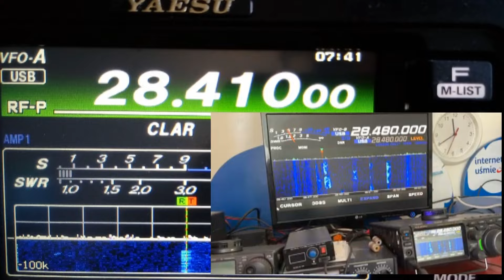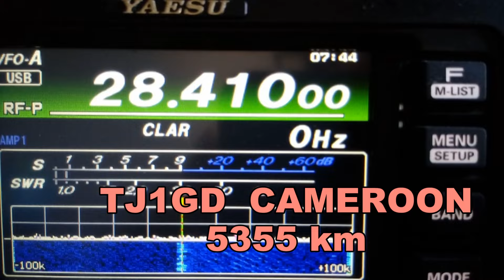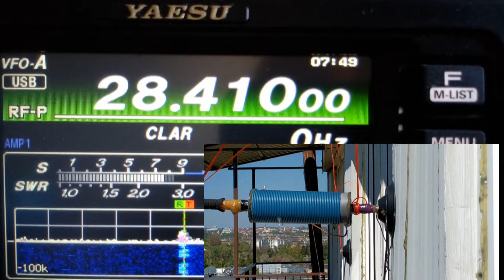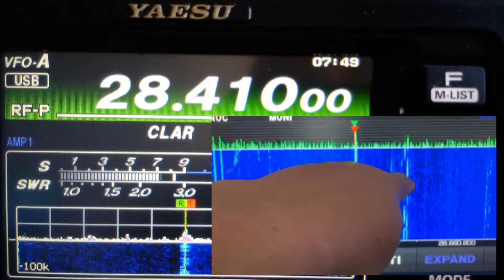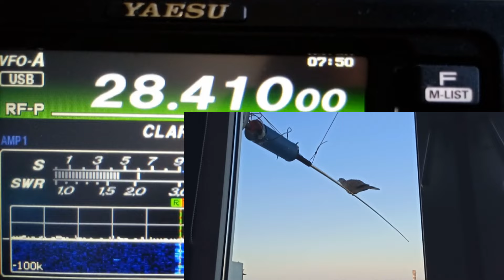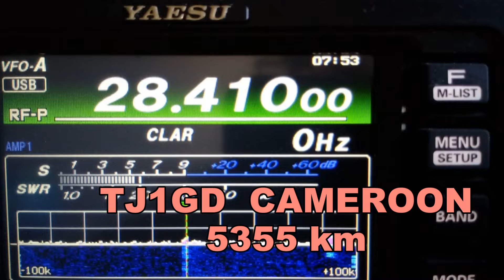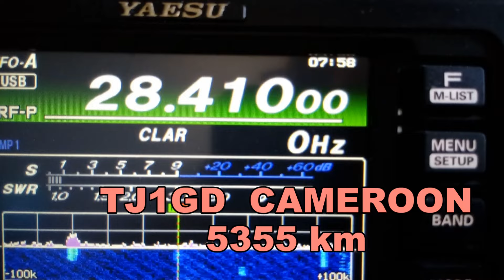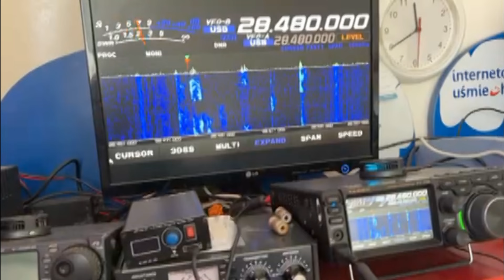Antena teleskopowa QSO na 28MHz SQ8GKU POLAND with TJ1GD CAMEROON (Kamerun) 5355 km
BALCONY TELESCOPIC ANTENNA
QSO on 28MHz
SQ8GKU  POLAND
with
TJ1GD  CAMEROON
5355 km
antena End-fed a Delta